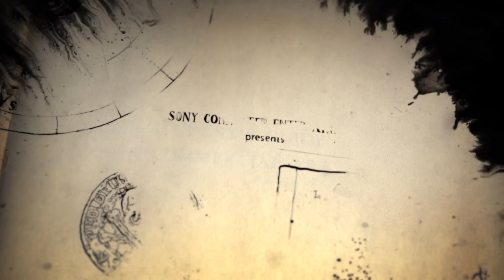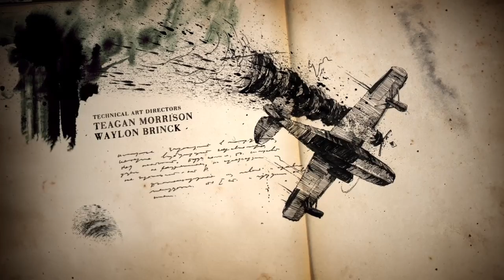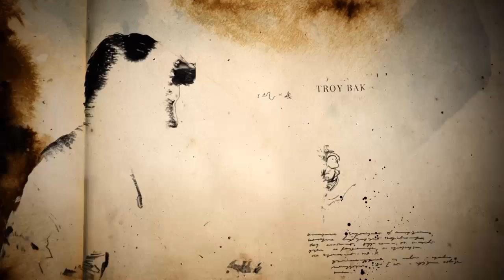Uncharted 4: A Thief’s End - Chapter 2 mode crossing Young-BoSs-07